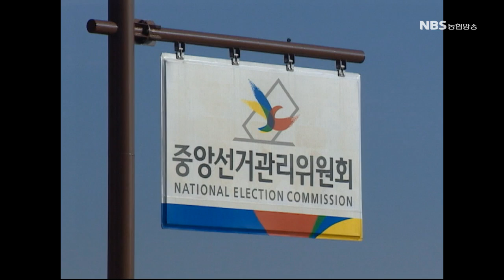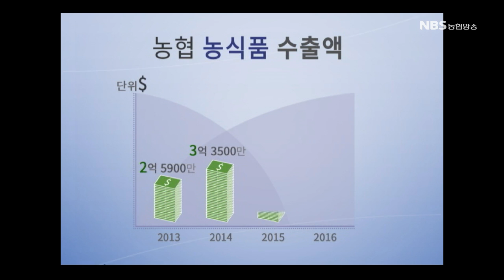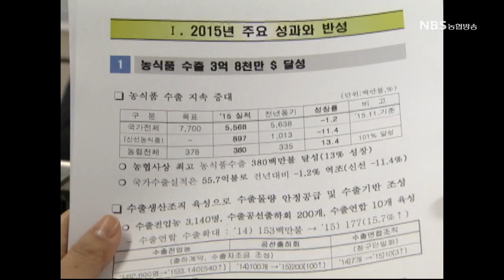NBS뉴스 (20160115)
1. 농협중앙회장 당선증 교부식
2. 농협, 2015년 농식품 3억 8천만불 수출
3. 농협상호금융, 2016행운팡팡사은예금 신상품 출시!